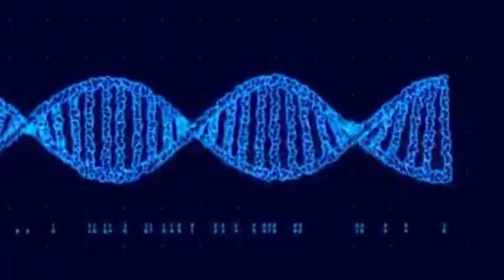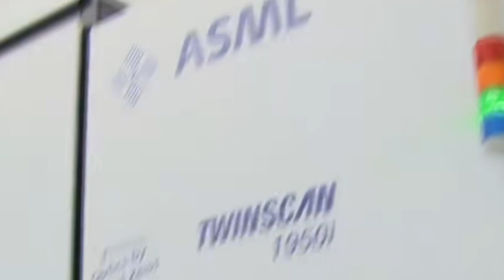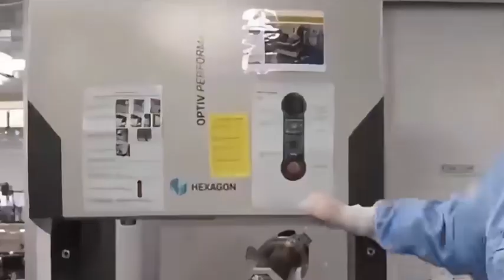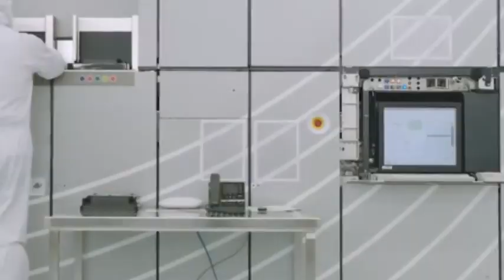With the advent of China's 65nm EUV machine, AMSL will do its best to serve Chinese customers.